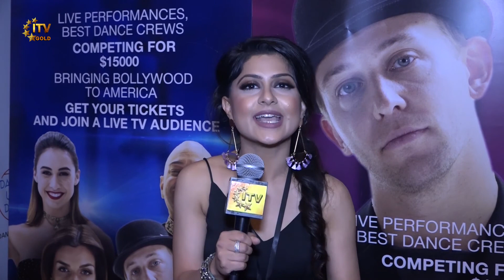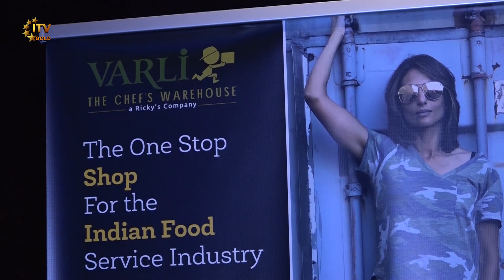Dance USA Dance